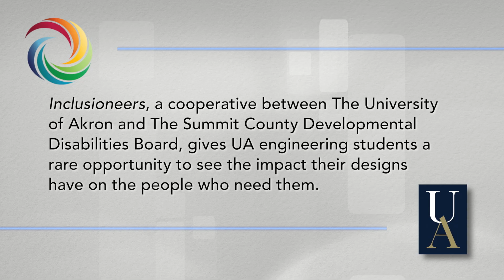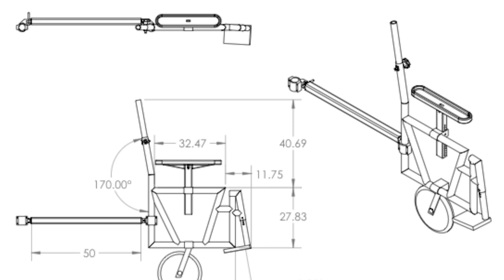UA and Summit DD Deliver Garrett's Gift to Family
Inclusioneers, a cooperative between The University
of Akron and The Summit County Developmental
Disabilities Board, gives UA engineering students a
rare opportunity to see the impact their designs
have on the people who need them.